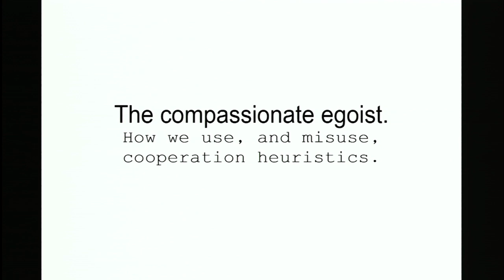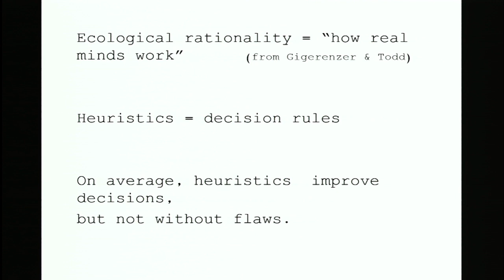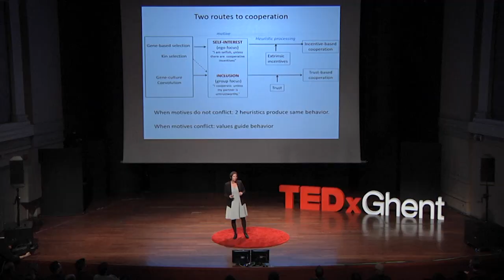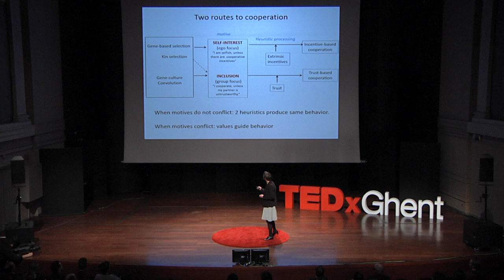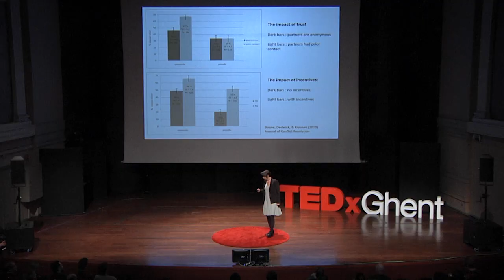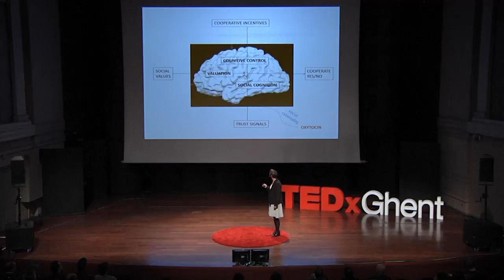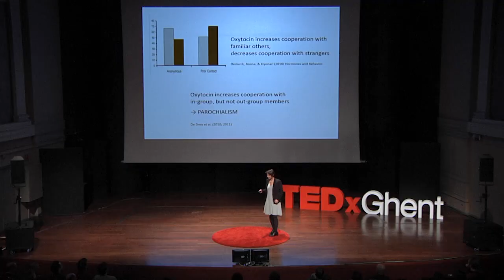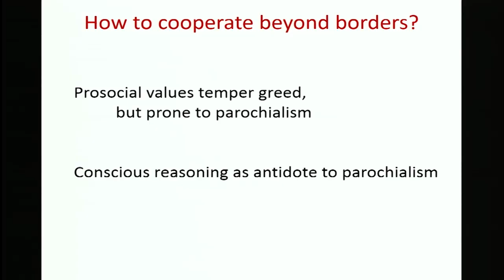The compassionate egoist | Carolyn Declerck | TEDxGhentSalon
Carolyn explains us why working together with people is an act of selfishness in itself. There are two factors taking the lead: the 'selfish bastard' and the 'pro self factor'. While the pro social factor takes care of the feeling of togetherness, wanting to be part of a team; we only get to this stage if we primarily determine if this cooperation can be of any economic advantage to us.

Carolyn Declerck is professor of Applied Economics at the university of Antwerp. She teaches psychology and conducts research towards cooperative and social decision making.